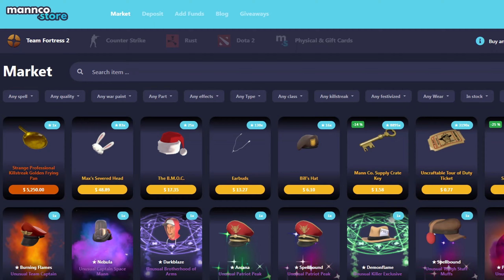Team Fortress 2 Heavy Gameplay🔸(TF2 2022)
TF2 Heavy Gameplay 2022 Team Fortress 2 Minigun

Hud: Broesel-Hud